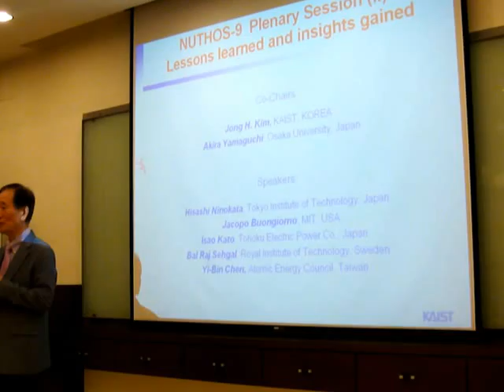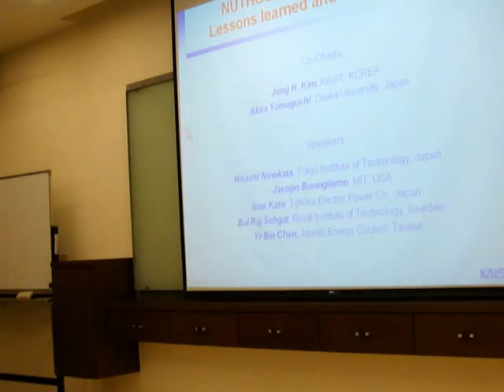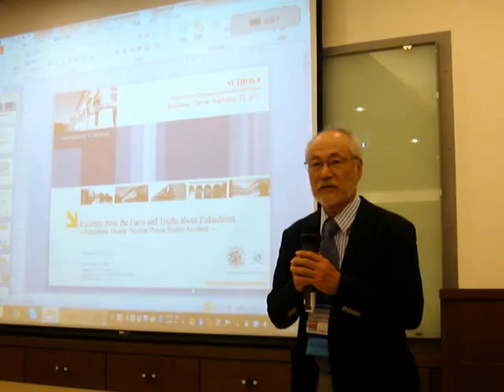NUTHOS 9 Plenary Session Professor Jong Kim Professor Akira Yamakuchi Lessons Learned and Insights Gained